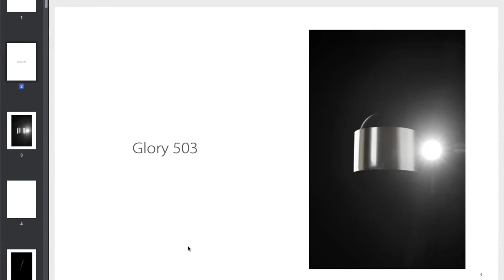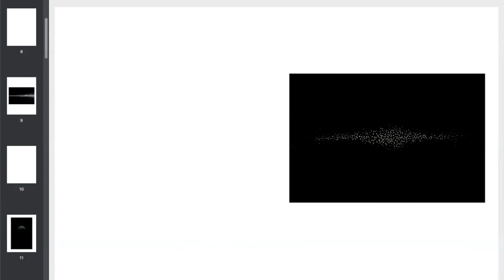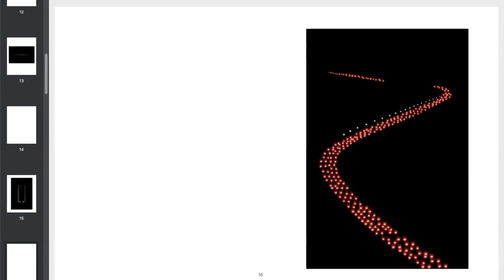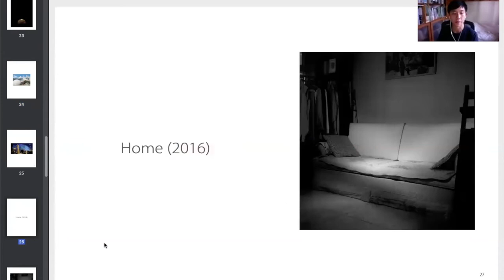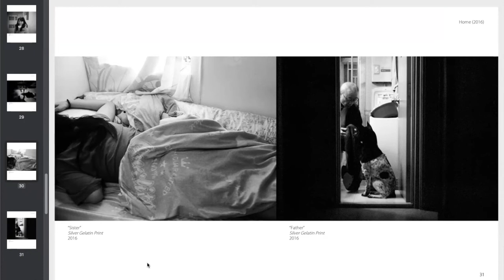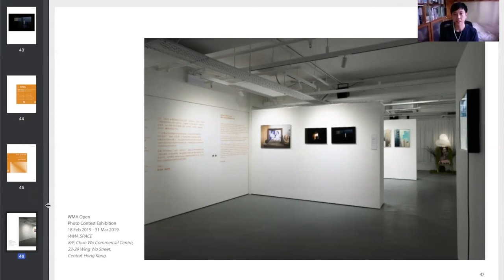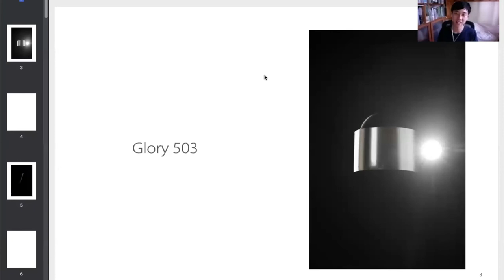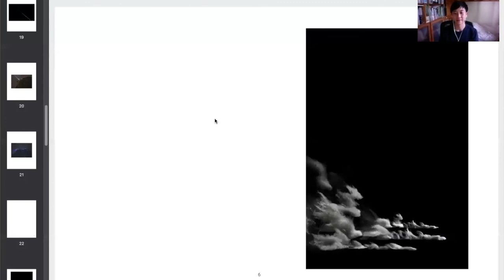Artist Talk: Caleb Fung in Conversation with Laura O’Leary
FORMAT International Photography Festival and QUAD are pleased to share an artist talk with Caleb Fung in conversation with Laura O’Leary, Assistant Curator at QUAD. Fung is the recipient of the WMA - FORMAT Fellowship, which is a professional development opportunity. Caleb was selected for his series of work GLORY 503, where he has re-documented the 2019 Hong Kong protests, by using everyday materials such as cotton and water to recreate moments from the demonstrations